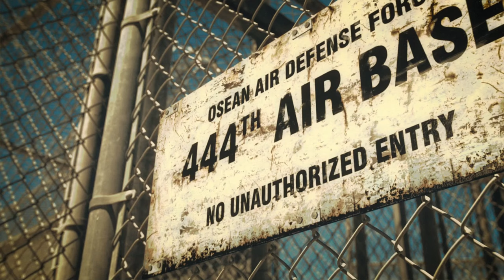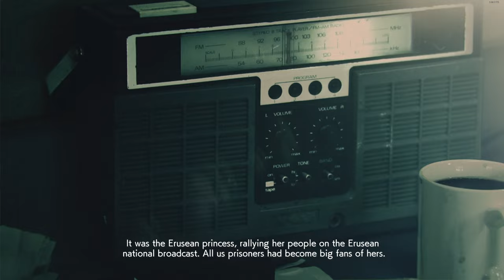F-22 Raptor Clears out the Space Elevator - Ace Combat 7 - Mission 4 - Top Gun DLC - New Game+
F-22 is a total dream to fly! Now I see why they put it at the end of the tech tree... Shame you have to play the game again to really use it.
Forget that these planes hold 100 missiles and just put the popcorn in yo mouth!

Ace Combat 7:Skies Unknown is one the best games to play when you dont want to try hard. Just fly around and blast your targets from the sky with an array of overpowered missiles and bombs. Level up and unlock new components for your planes in the tech tree to have even more fun. It showcases a wide range of aircraft including the F-xx line and the Su-xx line of aircraft. Also the Top Gun Maverick DLC adds in even more fancy craft like the Darkstar and future tech 5th Gen Fighters.

Get your coffee and watch as I try to figure out who im fighting for and probably just shoot everyone!
(the story is hard to follow so far)